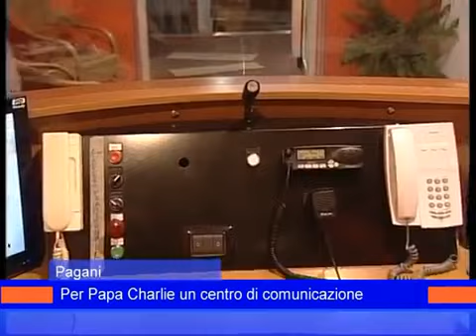Per Papa charlie un centro di comunicazione